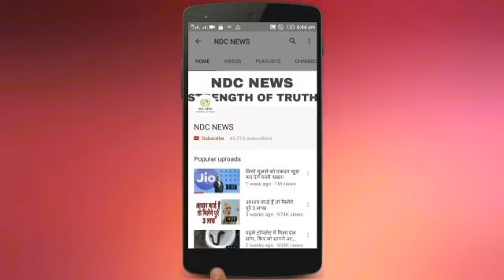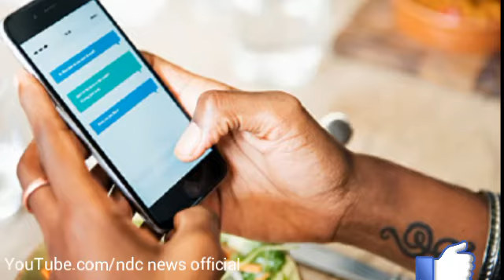यहां FREE में देखें IPL 2018 का मैच, ये कंपनी दे रही है सुविधा